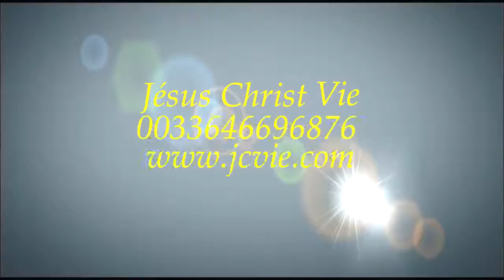Consacré á Dieu pour Vaincre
consacré á Dieu pour vaincre,Dieu ne t'as pas choisi pour te laisser dans l’échec, l'humiliation, la honte, l'opprobre,les difficultés,la peine et la souffrance..prend courage et lève-toi,marche dans la Victoire,et gardant le sourire ,tu n'es pas de la race des perdants mais de Vainqueurs